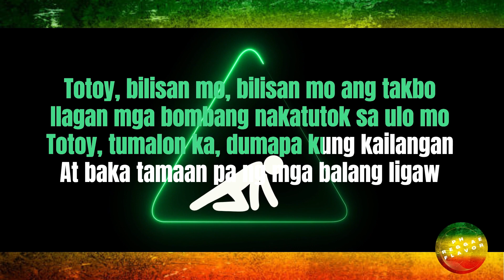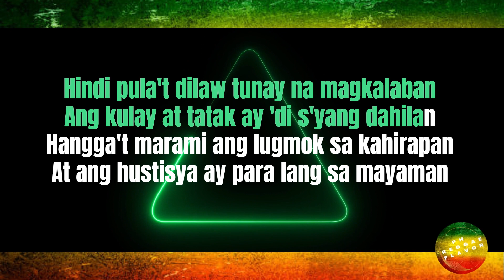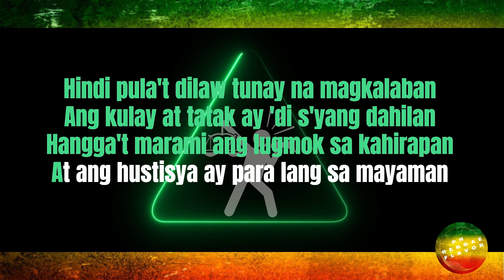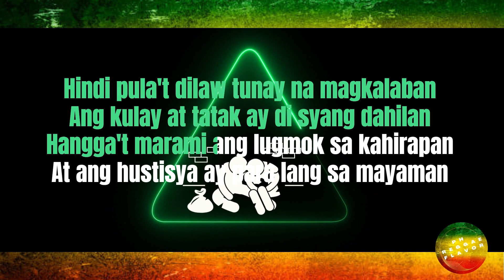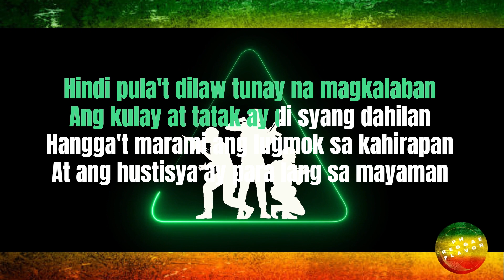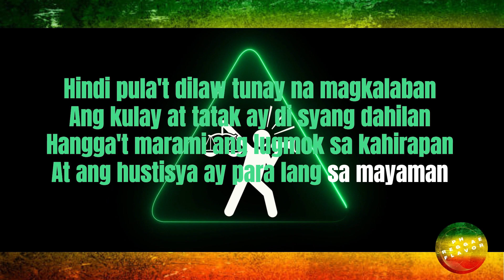Tatsulok - Bamboo - Val Ortiz Reggae Cover - (Lyrics)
"Welcome to Ph Reggae Flavor!

Get ready to groove to the rhythm and immerse yourself in the soulful world of reggae music lyrics.

On this channel, we bring you the captivating lyrics of your favorite reggae cover of legendary musicians from the Philippines

Get ready to sing along, feel the groove, and experience the irie vibes that reggae music brings.